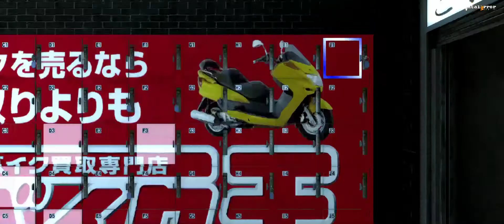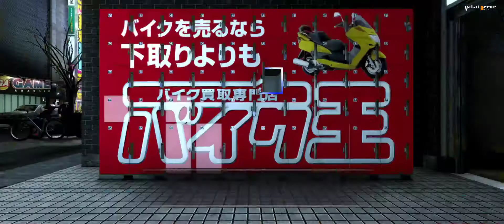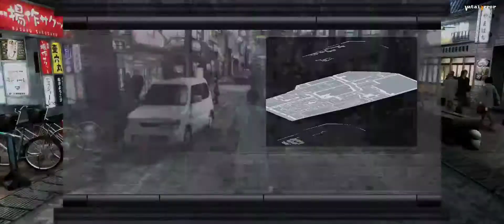Yakuza 4 Remastered -14-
Yakuza 4 (龍が如く4 伝説を継ぐもの Ryū ga Gotoku fō: Densetsu o Tsugumono, lit. "Like a Dragon 4: Successor of the Legend") is an open-world action-adventure video game developed and published by SEGA exclusively for the PlayStation 3.

A remaster for the PlayStation 4 console was launched on January 17, 2019, in Japan. It was released worldwide on October 29, 2019, as a free unlock for the existing Yakuza Remastered trilogy download. It was also available in the limited-edition Day One physical release of the trilogy, which was released on February 11th, 2020. The remastered version runs at 1080p (cropped to 1850x1040 on the standard PS4) and 60 frames per second. It was later ported to the PC and Xbox One in early 2021.